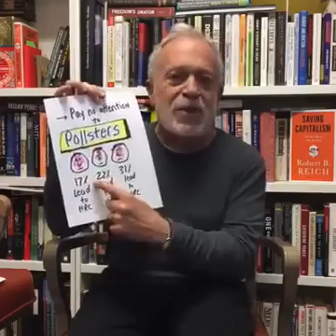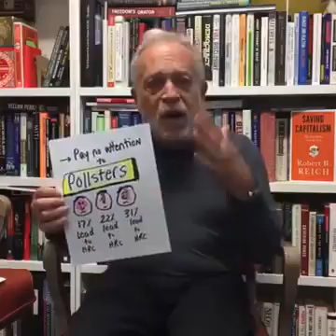Robert Reich Office Hours Live 3/11/2016